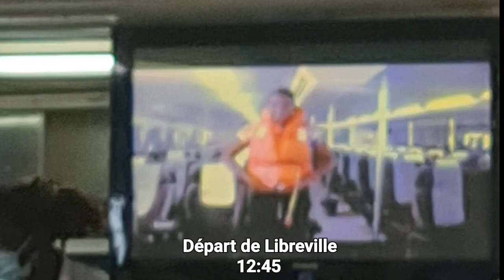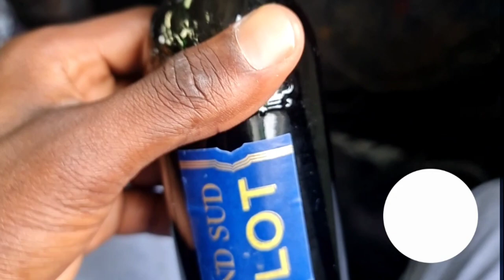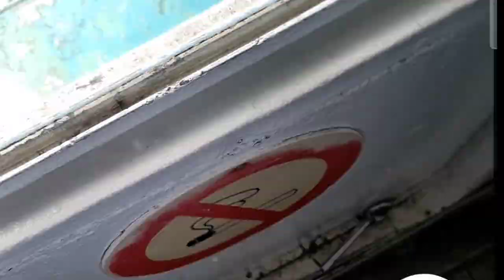VOYAGE en Bateaux Libreville - Port-Gentil, 12/08/2022, NGV, Dolphins Express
Voyage en Bateaux à bord du navire Dolphins Express de la compagnie NGV ex: SONAGA. Au départ de Libreville pour Port-Gentil, la traversée en mer dure 4h. Le Gabon 🇬🇦  est un pays côtier avec Pour principales villes Libreville Capitale Administrative et Port-Gentil Capitale Économique, les deux villes côtières sont distantes par l'océan Atlantique sur un linéaire de 144 km. les déplacements entre les 2 capitales se font exclusivement par voie maritime et aérienne.